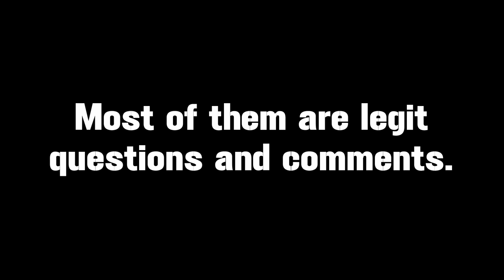Michael Jackson is Alive! People still send stupid emails!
Aug. 12, 2010 My inbox is flowing with stupid viewer email. Never ceases to amaze me the mentality of people on websites like this.